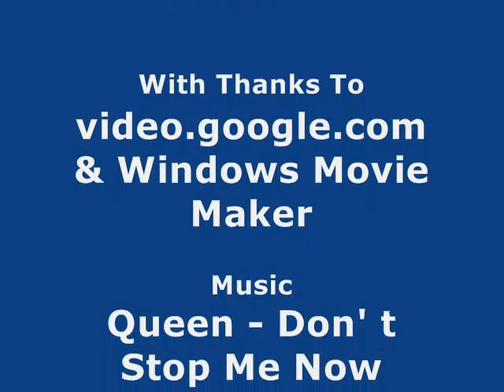HEXAPOD Inc - Robin Van Persie Picture Slideshow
These are a couple of picture I put together of the worlds greatest players Robin Van Persie